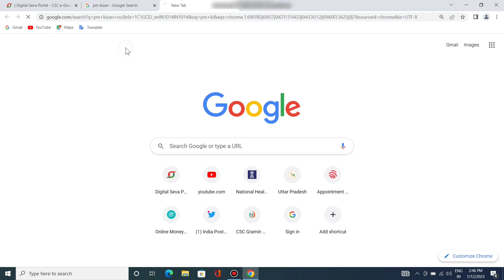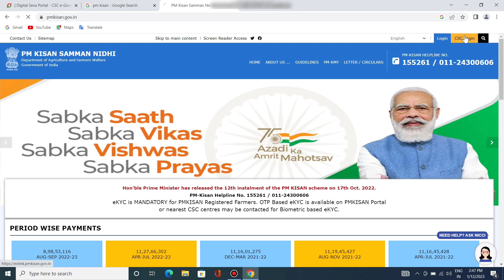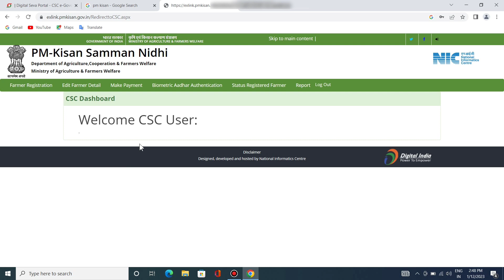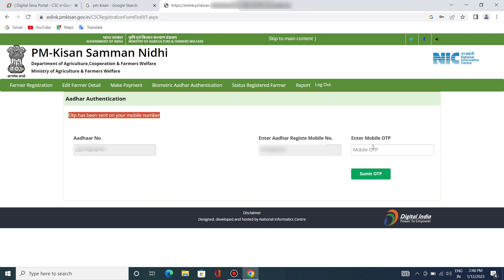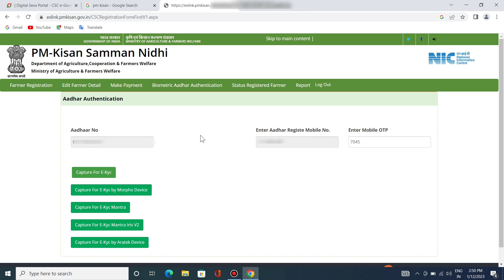csc pm kisan new registration | नया Farmer रजिस्ट्रेशन शुरू 2023 | csc pm kisan kyc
CSC से PM किसान Login START | नया Farmer रजिस्ट्रेशन शुरू 2023 | CSC Update

                    (😎 Digital Guide 😎)-

About This Video :- नमस्कार दोस्तो  हमारे You Tube चैनल  Digital Guide में आपका स्वागत है |

CSC Top Important Video List :-
1.Bank mitra registration/CSP:-
2.Bank mitra status/ approval
3.Rap/ins registration:-
4.rap/ins final exam :-
5.ayushman card apply :-
6.e-distrct user id:-